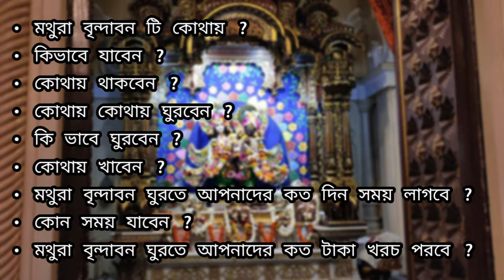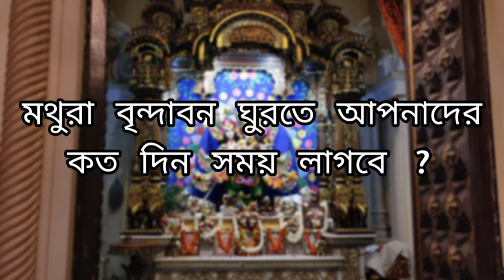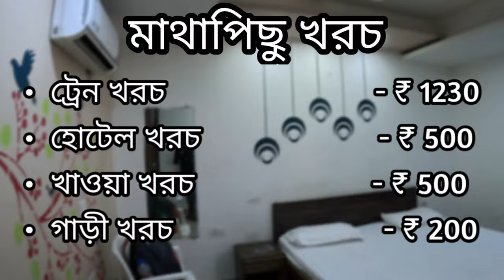মথুরা বৃন্দাবন | Mathura Vrindavan Tourist Places | Mathura Vrindavan Travel Guide in Bengali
Hotel Braj Villas, Vrindavan - 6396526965

Your Queries
mathura tourism,
मथुरा टूरिस्ट प्लेस,
mathura tour,
raman reti,
janam bhumi mathura photos,
top sights vrindavan,
vrindavan india sightseeing,
mathura tourist places list with images,
mathura tour images,
mathura tour in hindi,
vrindavan tourist,
vrindavan tourist places name list,
vrindavan tourist places,
vrindavan temple distance,
vrindavan temple list in hindi,
vrindavan temple mathura,
vrindavan temple timings,
vrindavan temple name,
vrindavan temple open or not,
vrindavan banke bihari darshan timings,
vrindavan bankey bihari temple,
vrindavan banke bihari mandir timing,

My Equipments
GoPro Hero 11
Insta 360 X3
Nikon Z50
Go Pro Mic adapter
Insta 360 X3 Mic adapter
iPhone Lightning to 3.5mm adapter
Boya ByM1 Mic
Boya ByMM1 Mic
Gorrila Pod